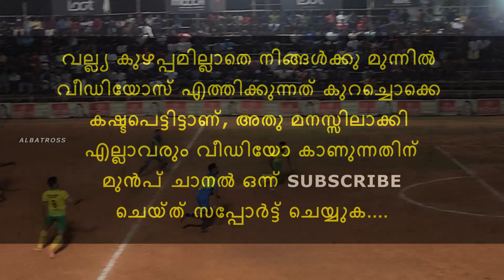എടപ്പാളിൽ കാണികൾ സ്റ്റേഡിയം തകർക്കാൻ ഇടയാക്കിയ കളിയുടെ ഫുൾ മാച്ച് വീഡിയോ | ALL INDIA SEVENS FOOTBALL